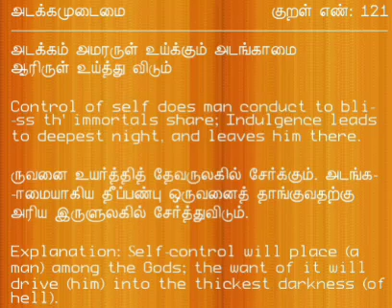Thirukkural-Aram Kural-121: திருக்குறள்-அறம் குறள்-121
அடக்கம் அமரருள் உய்க்கும் அடங்காமை
 ஆரிருள் உய்த்து விடும்.

மு.வ உரை:
அடக்கம் ஒருவனை உயர்த்தித் தேவருள் சேர்க்கும்; அடக்கம் இல்லாதிருத்தல், பொல்லாத இருள் போன்ற தீய வாழ்க்கையில் செலுத்தி விடும்.

அடக்கம் அழியாத புகழைக் கொடுக்கும். அடங்காமை வாழ்வையே இருளாக்கி விடும்.

Translation:
Self-control will place (a man) among the Gods; the want of it will drive (him) into the thickest darkness (of hell).

Explanation:
Control of self does man conduct to bliss th' immortals share;
 Indulgence leads to deepest night, and leaves him there.